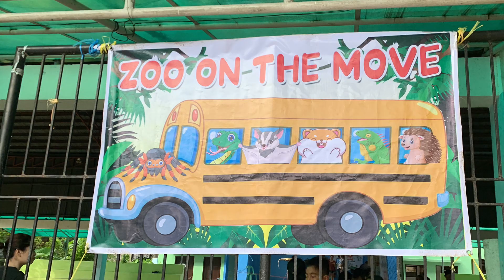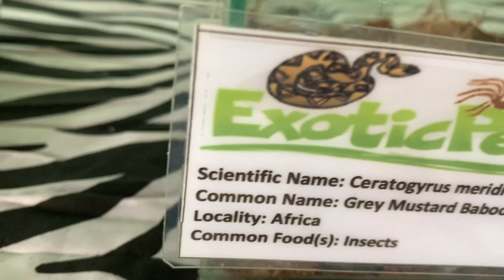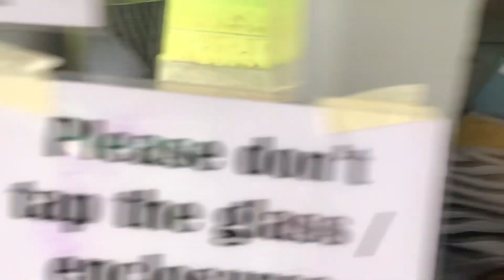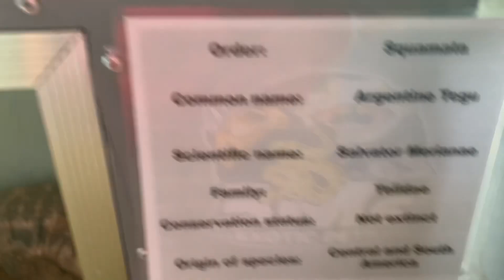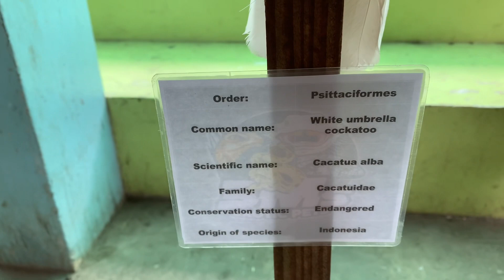Exotic Animals Exhibition | First in Our brgy | Iloilo City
Music promotes by Chillpeach

Intromusic: Onion (prod. by Lukrembo)

Background: daydream aesthetic lofi | Chillpeach

Thank you.See you again on my next video.